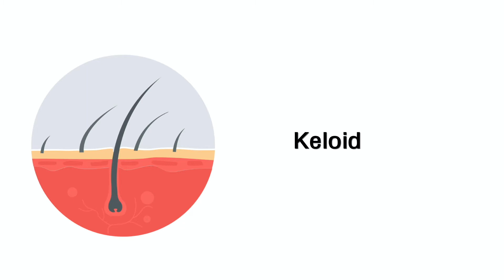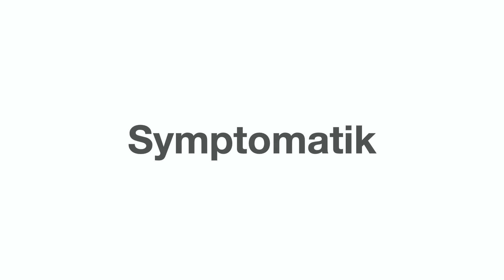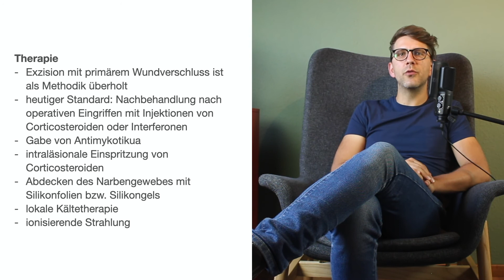Keloid - Erkrankungen der Haut (mit Infoleiste)